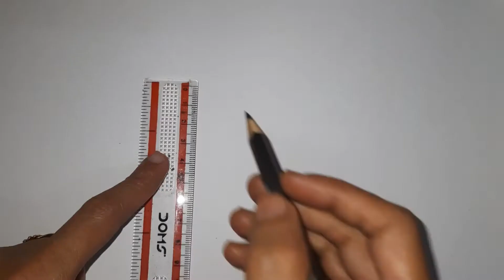How to draw a girl with watercolor for beginners (very easy shading steps)